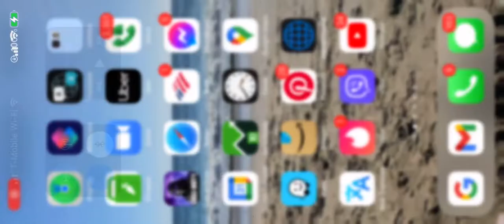RV paint department chino